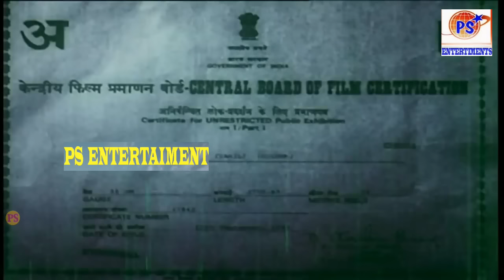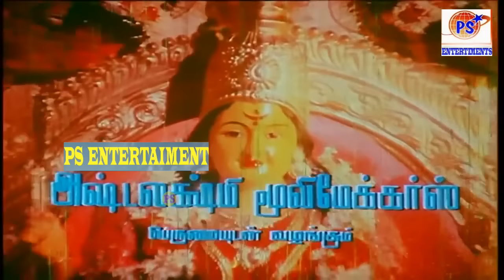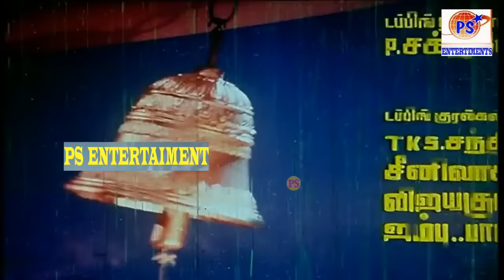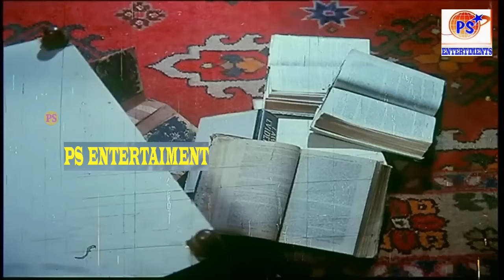Durgai Vratham | துர்கை விரதம் | Tamil Devotional Movie | K.R.Vijiya, Yamuna | Online Rare Movie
Durgai Vratham | துர்கை விரதம் | Tamil Devotional Movie | K.R.Vijiya, Yamuna | Rare Online Devotional Movie |